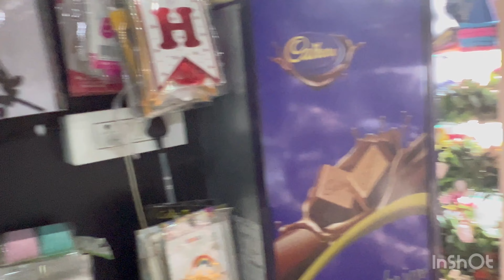Birthday 🎂 celebration 🎊 preplanning//birthday day//kids enjoying//Indian mom//boys@shanuspassion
Birthday 🥳 celebration 🎊 of my second son